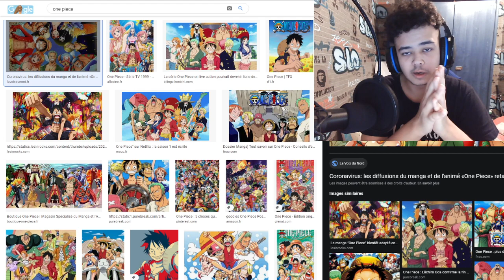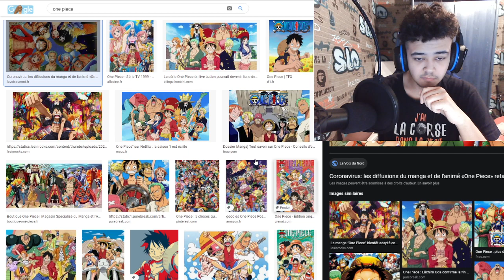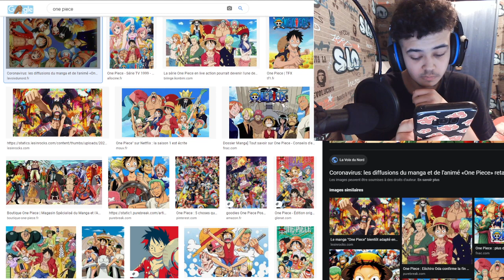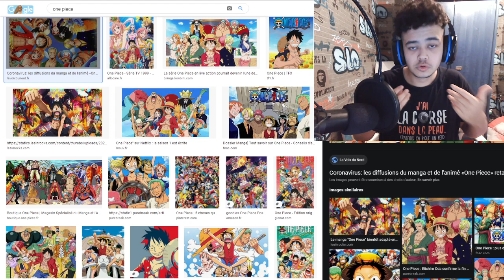J'AIME ENFIN ONE PIECE INCROYABLE MON AVIS !